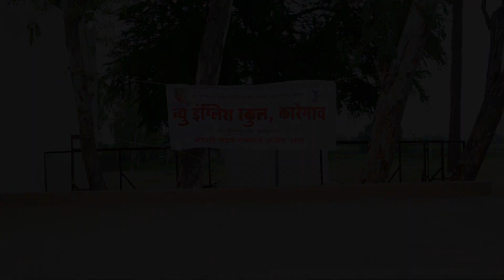Aai Tujh Majh Nat , New English School Karegaon